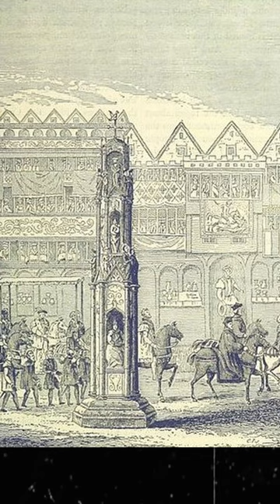Robert Pakington- true crime deutsch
der Fall von Robert Pakington!